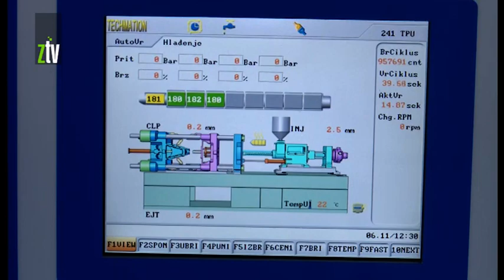Investicije kompanije SCS plus u Knjaževcu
Opština Knjaževac nastoji da stvori dobar privredni ambijent za privatne investitore. Duže od 20 godine u gradu posluje i kompanija SCS.Plus koja celokupnu proivodnju delova za nameštaj plasira na nemačko tržište. Kapital ipak ulažu u svoj grad. Najnovija investicija vredna je 800 hiljada evra.